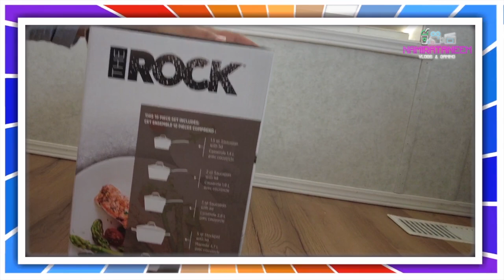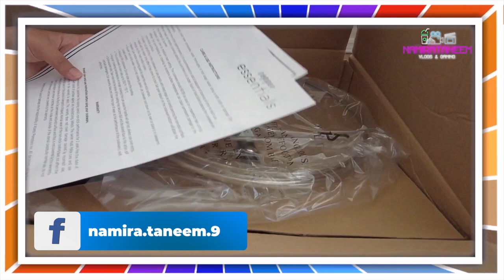REVIEW & UNBOXING - Heritage The Rock Copper Essentials Non-Stick Cookset | Namira taneem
Channel Keywords: Namira Taneem, Namira Taneem Vlogs, Gamings, Kids Gaming, Life in Canada, Pakistani live in Canada, Indian life in Canada, Foods in Canada, Indian food in Canada, Pakistani food in Canada, Childhood memories, Sunset ringtone, best holidays idea, Christmas lights decoration in Canada, festival of lights wonderland Canada, grocery shopping in covid, Canada, School memories, school life in Canada, fun at beach, Irfan junejo, Shaam Idrees, Shaveer Jaffery, Nasreen, Froggy, Canadian vloggers.